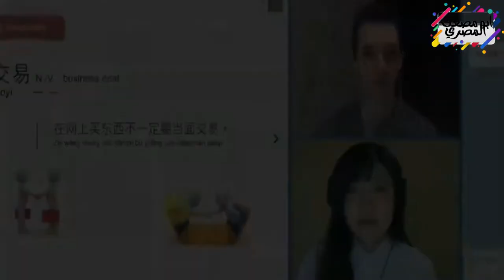محمد ابو مصعب || أخطر إسبوع للوباء فى مصر